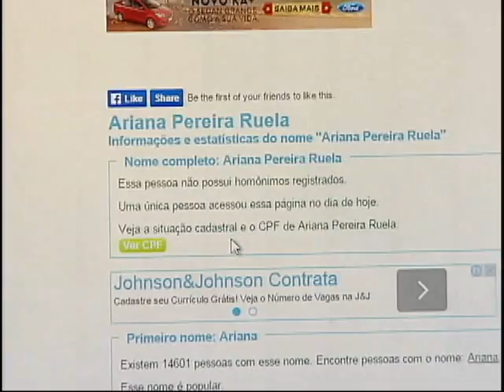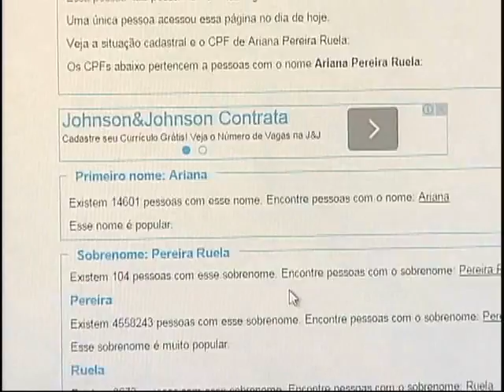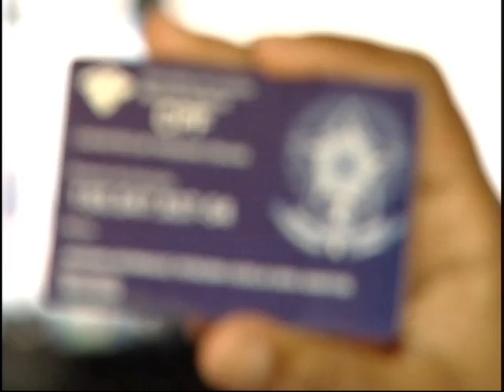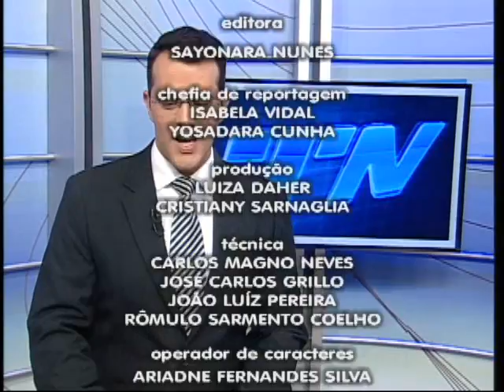Tribuna Notícias 2ª ed do dia 29/04/2015